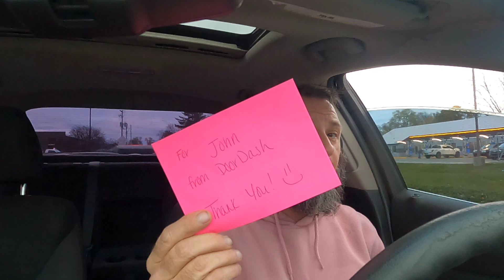DoorDash with John! Friday, November 10th 2023